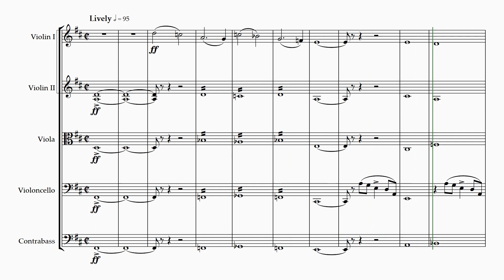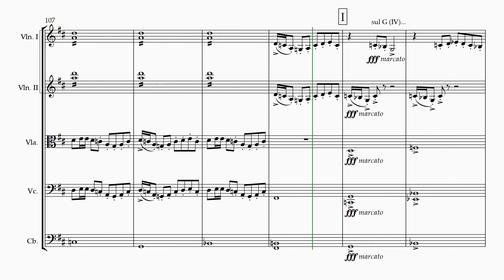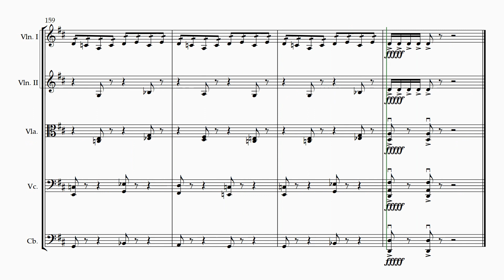Mystic Waters Suite - Samuel G. Feinberg (2023) - Original Composition - String Orchestra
Another original composition by Northern Irish composer, Samuel G. Feinberg!

Copyright Details:
All music on this channel is the property of Samuel G. Feinberg.